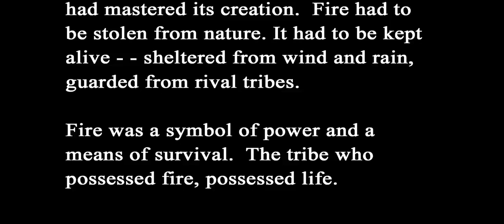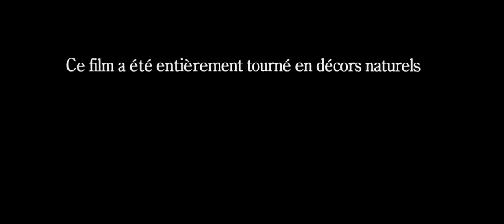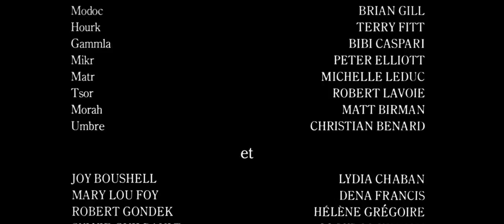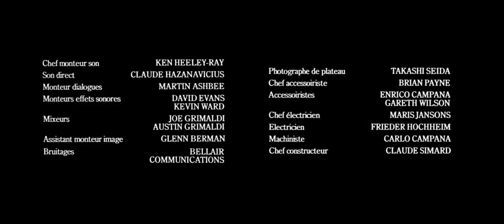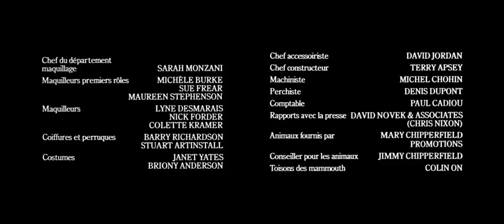Quest for Fire (La Guerre du Feu, 1981)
Can't watch this video in the so-called us and canada? Find it at archive.org(details/7.3-8.4-quest-for-fire-1981), or by searching for "Everett MgGill" in archive's search bar.

Quest for Fire (La Guerre du feu) is a 1981 prehistoric fantasy adventure film directed by Jean-Jacques Annaud, written by Gérard Brach and starring Everett McGill, Rae Dawn Chong, Ron Perlman, and Nameer El-Kadi.

The Canadian-French co-production is a film adaptation of the 1911 Belgian novel The Quest for Fire by J.-H. Rosny. The story is set in Paleolithic Europe (80,000 years ago), with its plot surrounding the struggle for control of fire by early humans.

The movie was filmed on location in the Scottish Highlands and Tsavo National Park and Lake Magadi in Kenya. The opening sequence was filmed at Cathedral Grove on Vancouver Island, British Columbia, Canada for the forest scenes, whereas the cave home was filmed at Greig's Caves on the Bruce Peninsula along the Niagara Escarpment near Lion's Head, Ontario. Some scenes involving mammoths were filmed in Iceland.